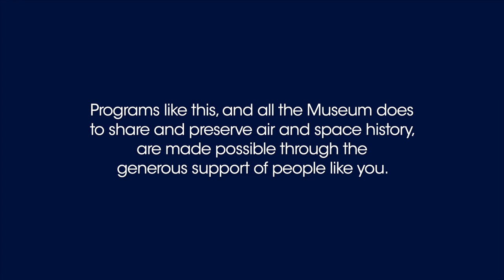Inspired by a WASP, Alex Blake - Analysis & Test Engineer at Wing: My Path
Learn how Alex Blake, an Analysis and Test Engineer at Wing was inspired by one of the Women Airforce Service Pilots of WWII and went on to become an engineer at Wing.